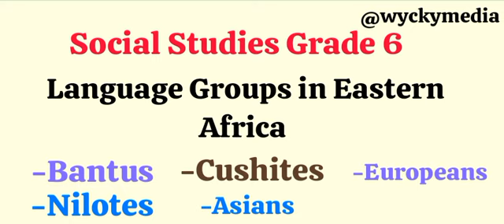CBC SOCIAL STUDIES GRADE 6, LANGUAGE GROUPS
Video from Wycliffe